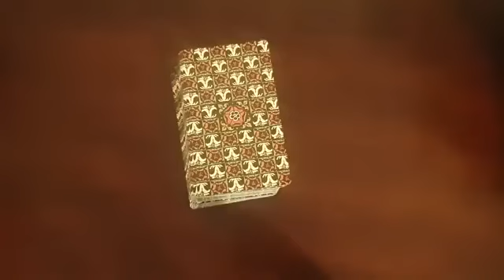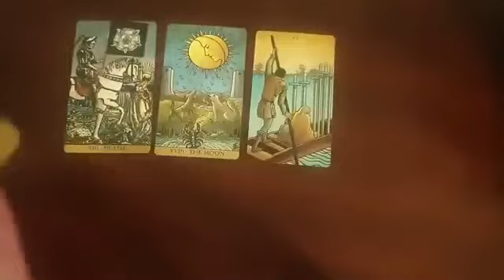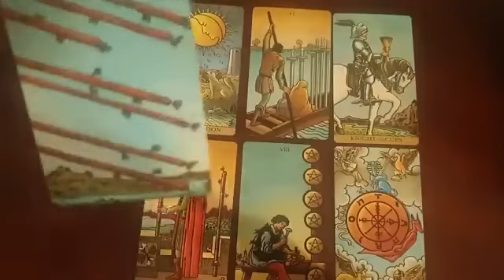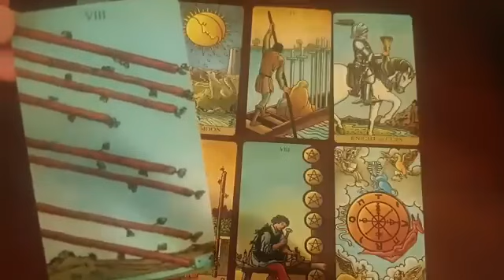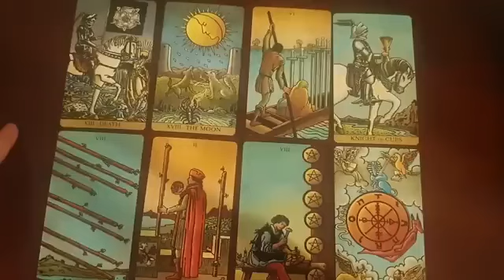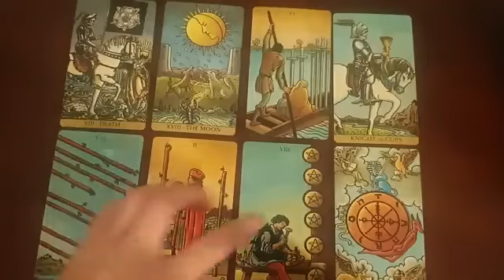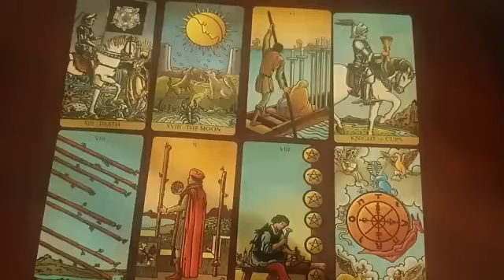GEMINI 🌙🩵 SOMEONE DREAMT ABOUT YOU LAST NIGHT AND.... 😳🌃✨🌚🌙 FEBRUARY 19TH - 25TH TAROT